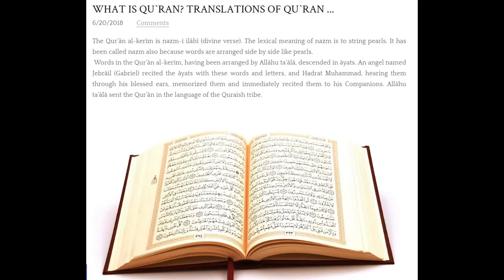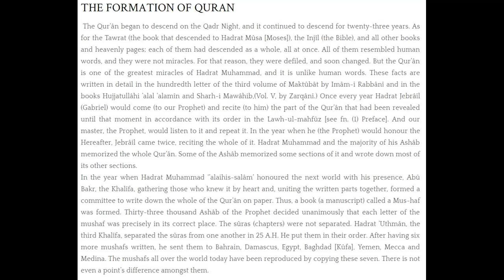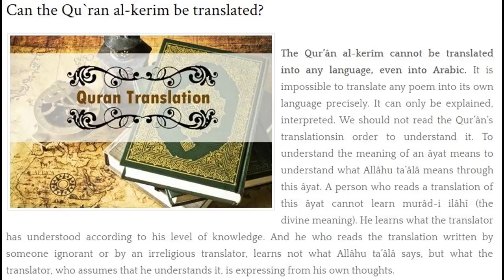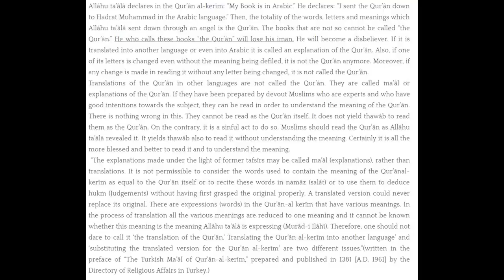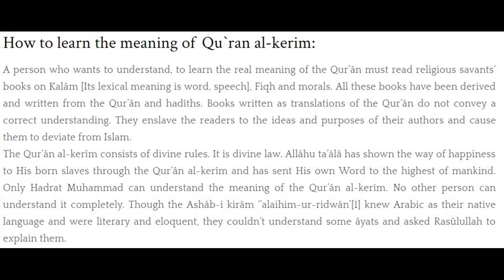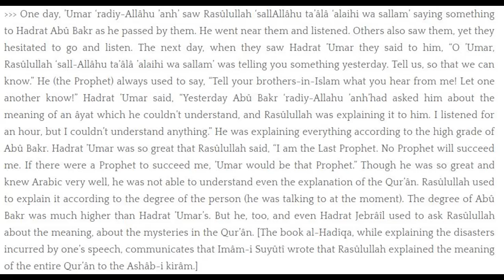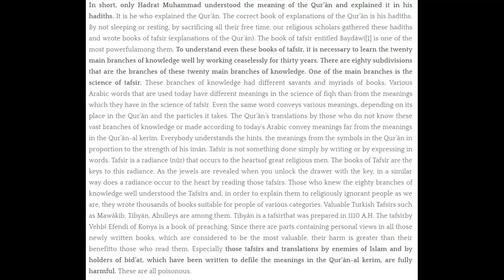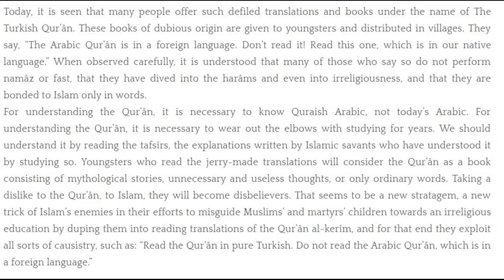Should we read Translations of the Quran al-kerim to understand the meaning?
Should we read Quran al-kerim in its traslations versions? Are we able to understand what is meaning of Quran?
Sources: hakikatkitabevi.net
/ Free book for download / Available to purchase